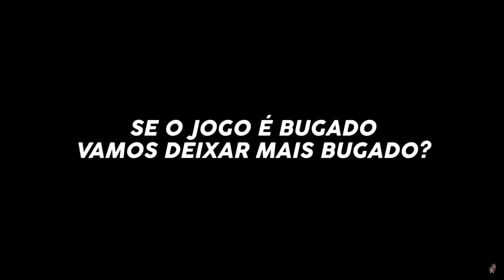MOMENTOS ENGRAÇADOS DO CANAL😂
🐼Pandineos esse é um vídeo com os melhores momentos engraçados do canal!

NatashaPanda